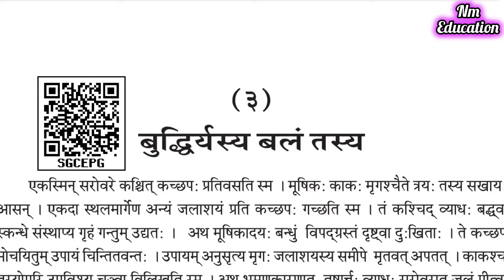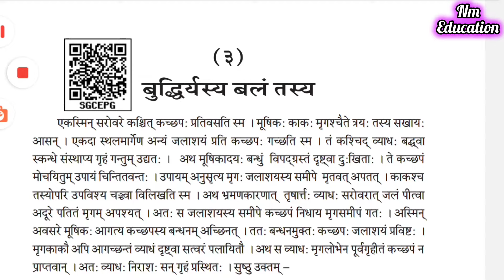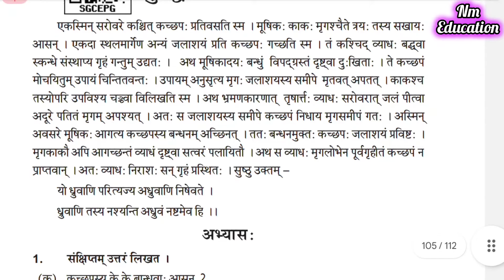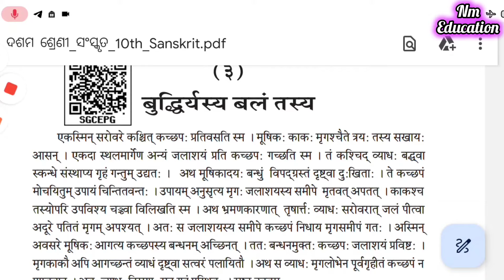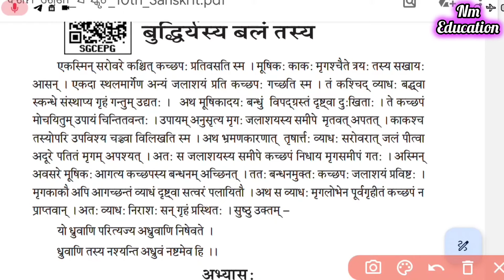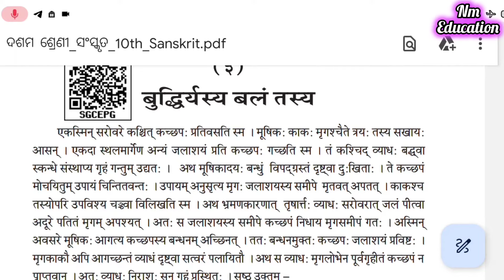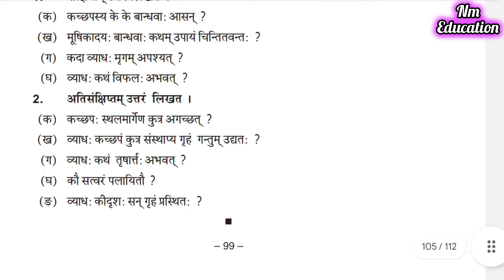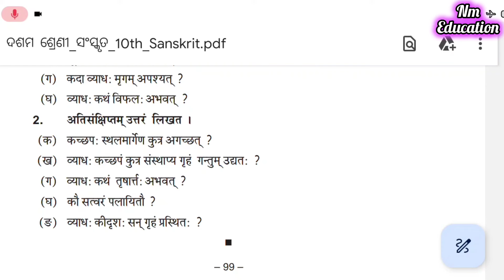Class 10 Sanskrit Question Answer Buddhirjasya Balam Tasya Nm Education | 10th Class SanskritQ & Ans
Class 10 Sanskrit Question Answer Buddhirjasya Balam Tasya Nm Education | 10th Class Sanskrit
Question & Answer NM Education
10th Class Sanskrit Anuchchhed 3 Buddhirjasya Balam Tasya